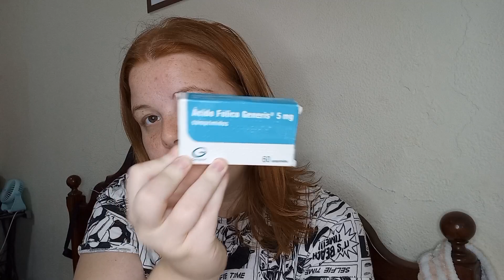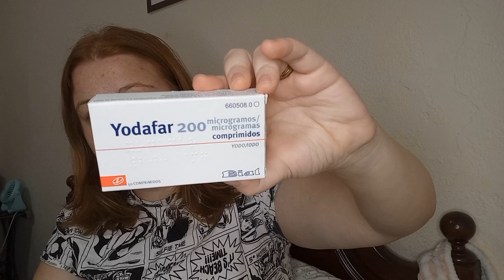QUAIS SÃO OS PRODUTOS QUE TENHO USADO DURANTE A MINHA GESTAÇÃO - Rosalita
hoje trago vos um novo vídeo mostrando os produtos que estou usando durante a minha gestação e espero que gostem.
subscrevam se no canal e até ao próximo vídeo beijinhos 🦋😚

👩🏻‍🦰 Descrição sobre mim:

Olá meu nome é Ana Rita e tenho 18 anos, sou uma rapariga sonhadora, risonha e muito engraçada🥰 espero te conhecer aqui pelo canal do youtube 🤗